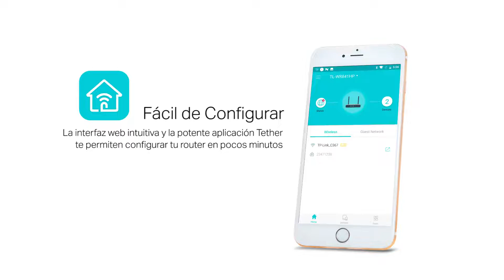Router Alta Potencia TPLink TL WR841HP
En este video se muestra las características del router TL-WR841HP

Visítenos en nuestra página, podrá encontrar este y otros productos relacionados, consular precios, pedir presupuesto, asesoramiento, manuales, etc:

Saludos.